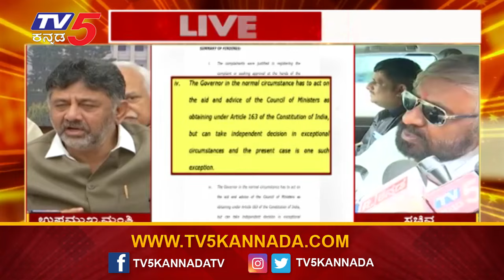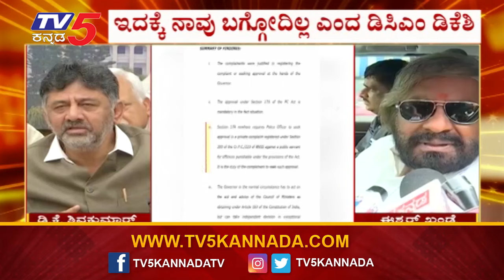DK Shivakumar on CM Siddaramaiah: ಸಿಎಂ ವಿರುದ್ಧ ಬಿಜೆಪಿ ಕುತಂತ್ರಕ್ಕೆ ಗುಡುಗಿದ ಡಿಸಿಎಂ ಡಿಕೆ.!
DK Shivakumar on CM Siddaramaiah:  ಸಿಎಂ ಸಿದ್ದರಾಮಯ್ಯ ಪರ ಡಿಕೆಶಿ ಫುಲ್ ಬ್ಯಾಟಿಂಗ್.! | Tv5 Kannada